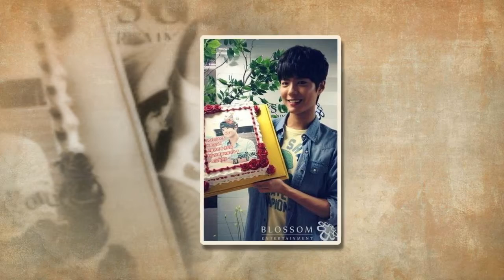[Translation] parkbogum All over the world